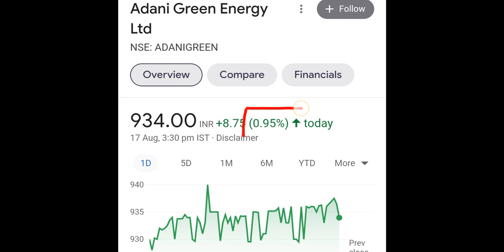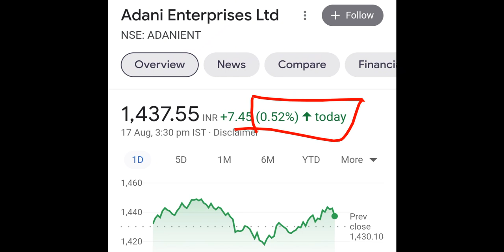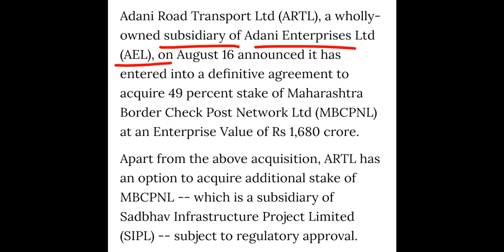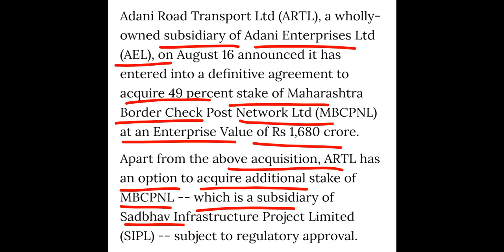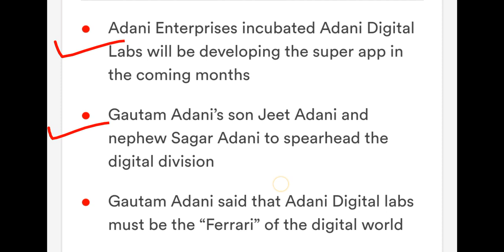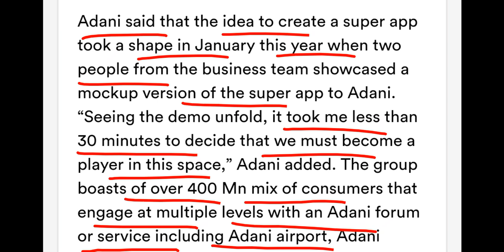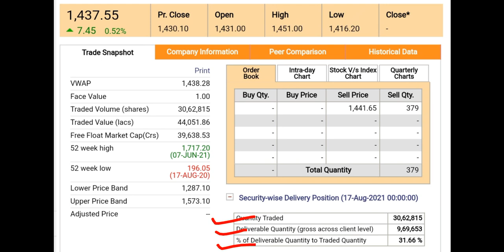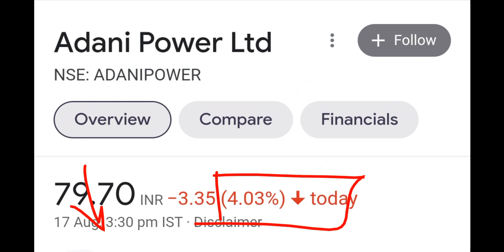ADANI के शेयर होल्डर्स के लिए शानदार खबर 🔥 गिरावट में राहत देने वाली खबर ADANISHARE Bazar Ki Khabar